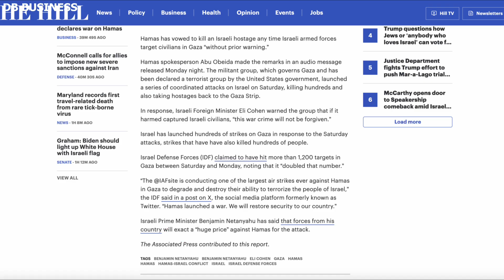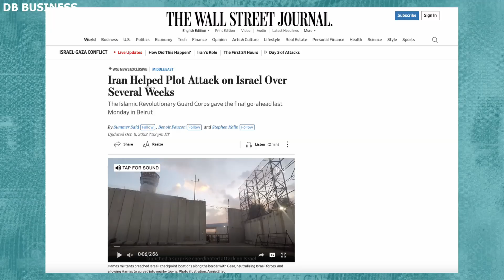Israel Gathers 100000 Troops, Hamas Holds 100 Hostage, US Moves Carrier Strike Group | Palestine War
In today's video, we explore a recent statement by a prominent tech leader concerning the Israel-Palestine conflict. We'll dissect the statement, offer background, and discuss the possible repercussions of these views on this enduring and sensitive issue. As always, our aim is to offer a well-rounded viewpoint, honoring all parties involved.